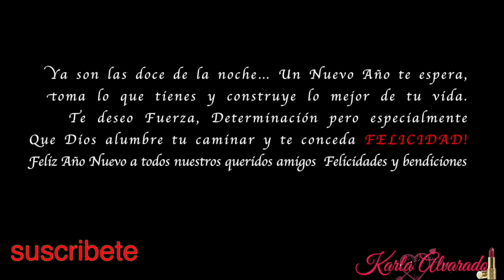Maquillaje fin de año/Colaboracion Liz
💋GRACIAS POR SUBSCRIBIRTE💋

music youtube